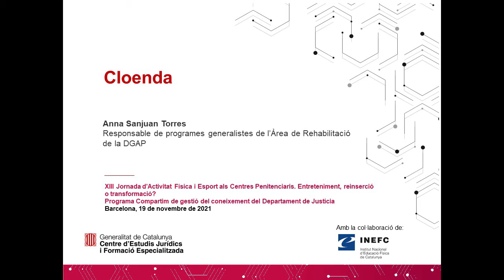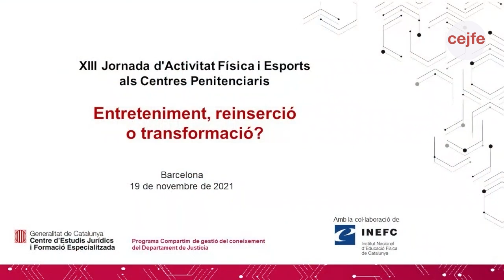XIII Jornada d’Activitat Física i Esport als Centres Penitenciaris_Cloenda